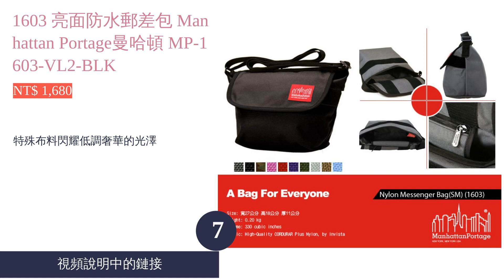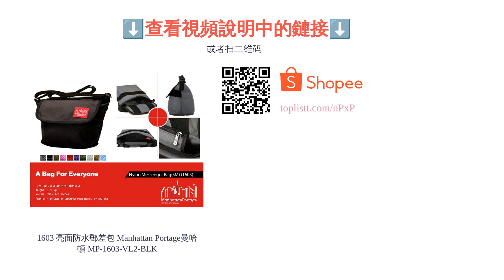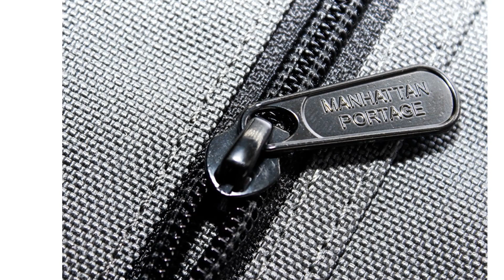10大曼哈頓郵差包推薦排行榜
00:10 #1 - UNDERCOVER 聯名郵差包 Manhattan Portage曼哈頓 (NT$ 2,980)
00:53 #2 - 1654-LVL 克利奇普萊斯 腳踏車郵差包 Manhattan Portage曼哈頓 MP-1654-LVL-GRY (NT$ 2,180)
01:43 #3 - 1605V 復古郵差包（S） Manhattan Portage曼哈頓 MP-1605-VXX-CAM (NT$ 1,880)
02:31 #4 - 1617 進階版單車郵差包（M） Manhattan Portage曼哈頓 MP-1617-XXX-BLK (NT$ 4,080)
03:18 #5 - 1441-BL 高架郵差包 Manhattan Portage曼哈頓 MP-1441-XBL-BLK (NT$ 2,780)
04:01 #6 - 1642 背帶速調郵差包（M） Manhattan Portage曼哈頓 MP-1642-XXX-BLK (NT$ 3,080)
04:53 #7 - 1603 亮面防水郵差包 Manhattan Portage曼哈頓 MP-1603-VL2-BLK (NT$ 1,680)
05:39 #8 - 1646 通勤雙扣郵差包（M） Manhattan Portage曼哈頓 MP-1646-XXX-GRY (NT$ 2,680)
06:28 #9 - 1603 Taiwan LGBT Pride 聯名紐約郵差包 MINI Manhattan Portage曼哈頓 (NT$ 1,680)
07:18 #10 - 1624 CPTN HOOK MESSENGER BAG 聯名郵差包 Manhattan Portage曼哈頓 (NT$ 3,680)
08:06 結尾

10大曼哈頓郵差包推薦排行榜

以斜背郵差包聞名於世的 Manhattan Portage曼哈頓，曾推出許多令人難忘的經典設計與實用商品，不論哪種系列，在男女老少間的評價都非常突出。不過雖統稱為郵差包，根據不同的用途與使用習慣，選購時需要注意的小細節還不少，而究竟該如何挑選出最適合的商品呢？
此次文章將針對曼哈頓郵差包介紹幾點選購小技巧，其中包括尺寸、材質的挑選，並在文章後半推薦幾款各大商城中的人氣商品。不論先前有沒有接觸過此品牌，都歡迎閱讀以下內容，一起看看有哪些不能錯過的款式吧。